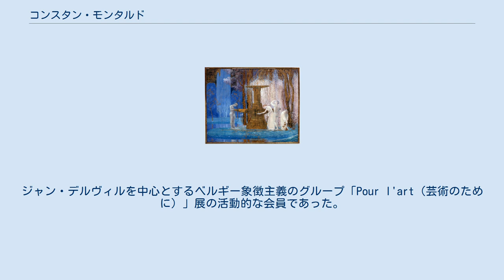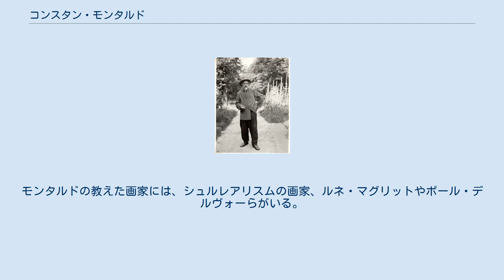コンスタン・モンタルド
コンスタン・モンタルド（Constant Montald、1862年12月4日 - 1944年3月5日）は、ベルギー象徴主義の美術家。
ジャン・デルヴィルを中心とするベルギー象徴主義のグループ「Pour l'art（芸術のために）」展の活動的な会員であった。
1896年には、同じくジャン・デルヴィルが主催した、第一回「理想主義芸術展」に出品し、1897年にブリュッセル美術アカデミーの装飾絵画の主任教授となった。
 ヘントで生まれた。
ヘントの実業学校で装飾画を学び、1874年からヘントの美術アカデミーの夜間コースでも学んだ。
美術アカデミーの展覧会で大賞を受賞し、ヘント市の奨学金を得て、パリに留学した。
1885年からイラストレータとして有名になるアンリ・プリヴァ＝リヴモンとパリに滞在し、エコール・デ・ボザールで学んだ。
1886年にベルギーのローマ賞を受賞し、1888年から1891年の間の3年間、イタリアに留学し、ローマやフィレンツェを旅し、ブリュッセルに戻った。
1892年にエジプトを旅した後、テキスタイルデザイナーと結婚した。
 象徴主義の画家、ジャン・デルヴィルの活動に共鳴し、1896年にデルヴィルらが創設した「Salon d'Art Idéaliste(理想主義芸術展)」などに出展した。
1896年にブリュッセル王立美術アカデミーの教授に選ばれ、1932年まで教授職を続けた。
モンタルドの教えた画家には、シュルレアリスムの画家、ルネ・マグリットやポール・デルヴォーらがいる。